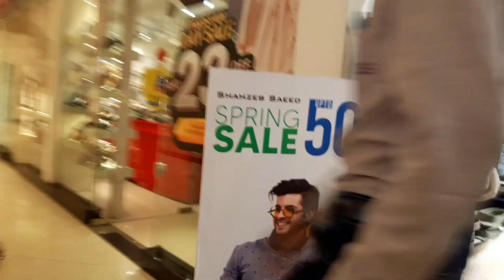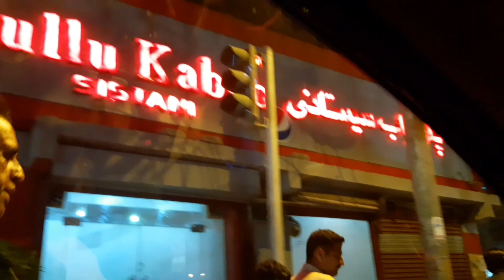Wedding dress shopping vlog😍Barat valima dress,jewellery,heels and bangles ki shopping k liye gaye☺